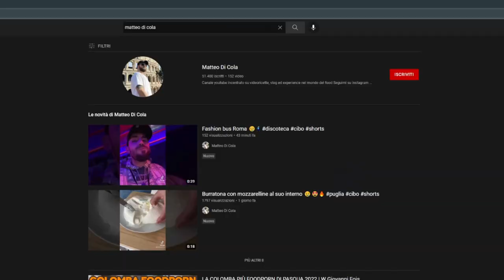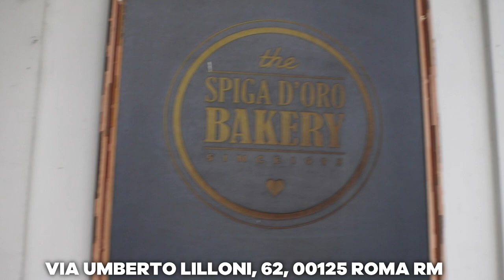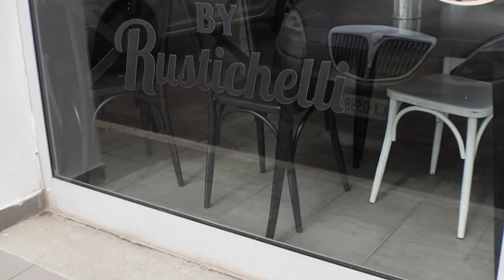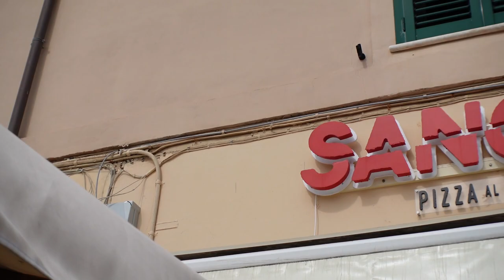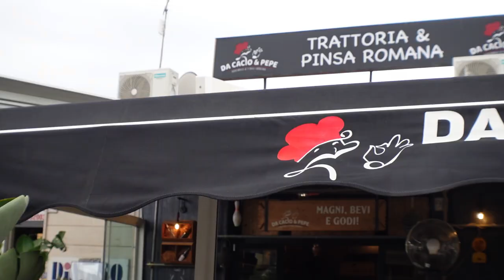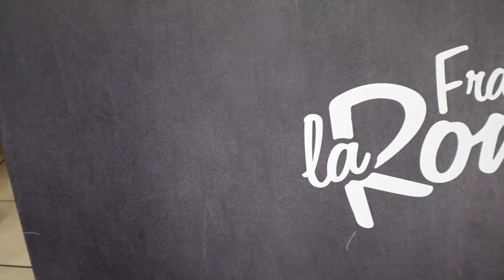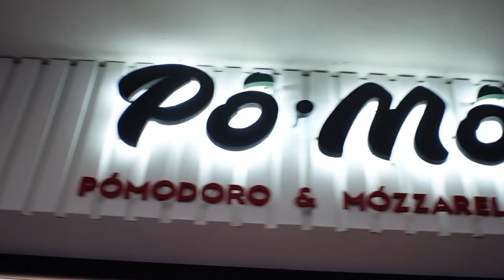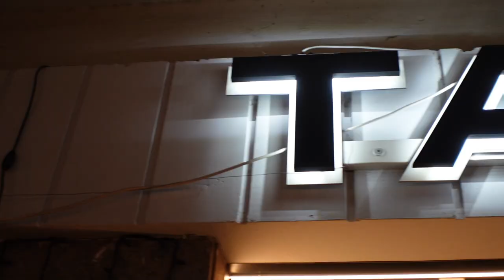CHALLENGE 10.000 CALORIE | 10 RISTORANTI in 10 ORE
10 RISTORANTI IN 10 ORE! una sfida assurda! Con il mio fido compagno Matteo (untoebisunto)

LINK UTILISSIMI ⤵️